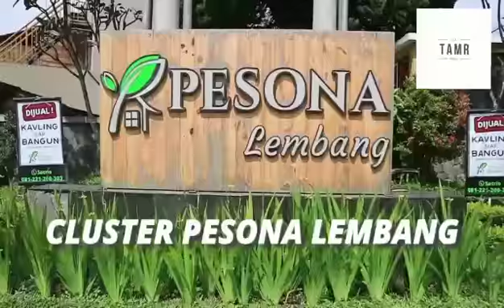Cluster Pesona Lembang Bernuansa Villa Bandung Jawa Barat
"Rumah Rasa Villa idaman di Lembang dekat Gegerkalong Setiabudi Cihideung

Segera miliki rumah di lingkungan yang sejuk idaman dan nyidaman di kawasan setiabudi, bandung utara, lembang.

Cluster Pesona Lembang

Aksesnya sangat strategis:
- hanya 15 menit ke upi setiabudi
- hanya 18 menit ke masjid darut tauhid gegerkalong
- hanya 20 menit ke sarijadi
- hanya selangkah ke jalan utama

FREE DESAIN
GRATIS KONSULTASI JASA ARSITEK

Fasilitas:
- masjid
- taman
- lapangan badminton
- one gate system
- keamanan 24 jam non stop

di dalam cluster one gate system yang lingkungan dan tetangga sudah banyak
jalan lebar 6-7 meter

cicilan langsung ke developer tanpa bank

segera kontak admin
Sahabat Aulia Java Land